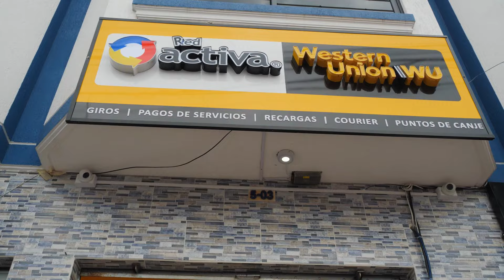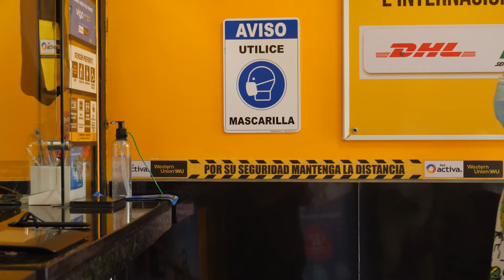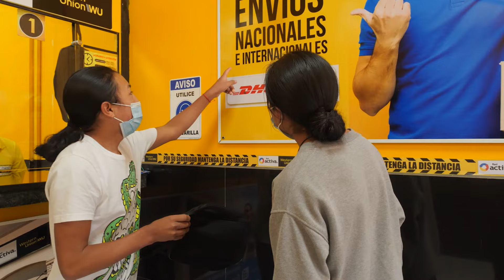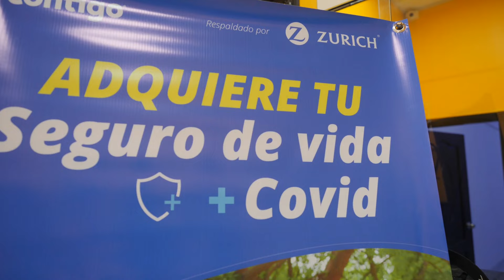SERIA DE PAGAR DE LA LUZ | FERNANDO OTV